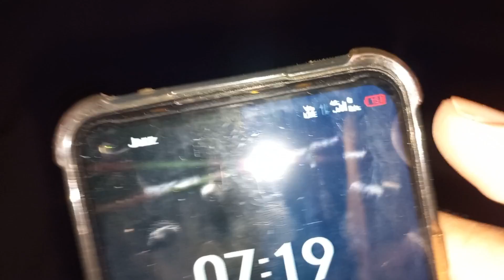DESI ANDO KA NASHTA | HALKI HALKI SI BARSAAT HOGAI| VLOGS 883